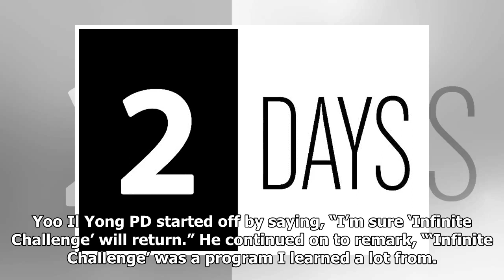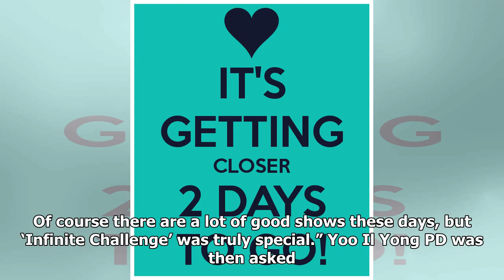“2 Days & 1 Night” PD Comments On Season 1 Of MBC’s “Infinite Challenge” Coming To An End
Yoo Il Yong, the current producing director (PD) o...